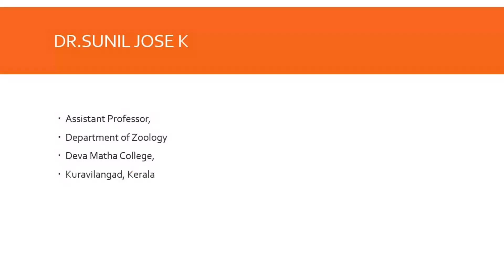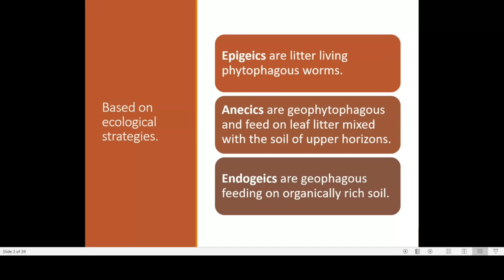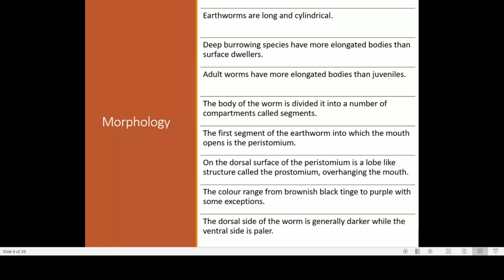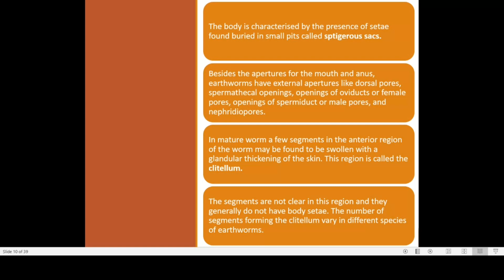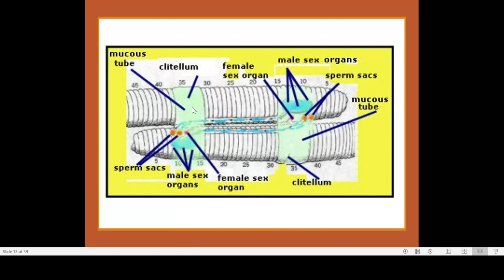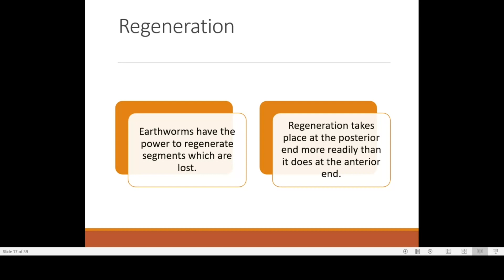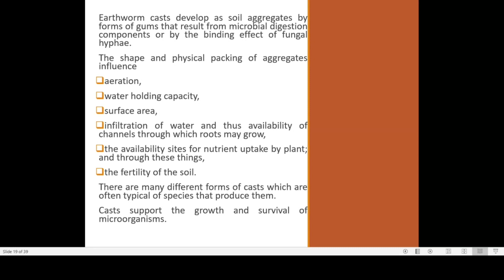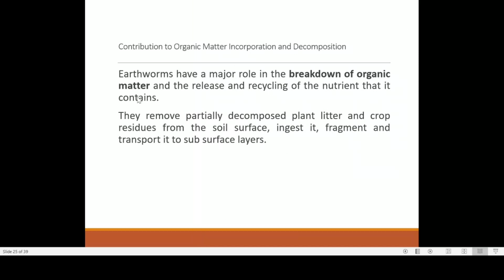Earthworms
This is an educational channel. Most of the videos are recordings of online classes. Many videos are related to research work on spiders, and a few videos on career guidance for Zoology students are also present.